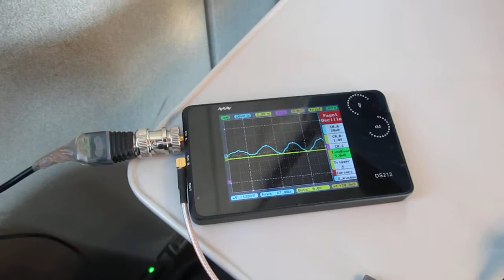超音波を利用した新幹線の振動計測実験 ultrasonic-labo